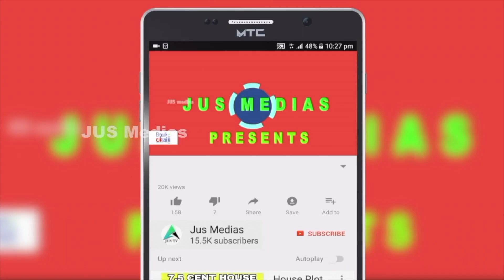New House Sale In Trivandrum | 61 Lakh | By Owner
House for Sale In Trivandrum
Ezhakode
4 Cent 1500 Sqft
2 Car Parking
3 Bhk
Asking Price 61 Lakh Negotiable
Owner   Name  : Mr. Gokul
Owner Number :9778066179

Published by

JUS MEDIAS
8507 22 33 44